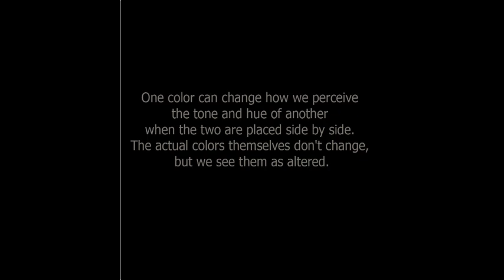Color Theory_Color Illusions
The power of color.

Let's look at visual illusions based on our perception of color contrasts.

Reference:

Bonanomi, C., & Rizzi, A. (2017). The human visual system described through visual illusions. In J. Best (Ed.). Colour design: Theories and applications. (pp. 24-41). Cambridge, MA: Woodhead Publishing.